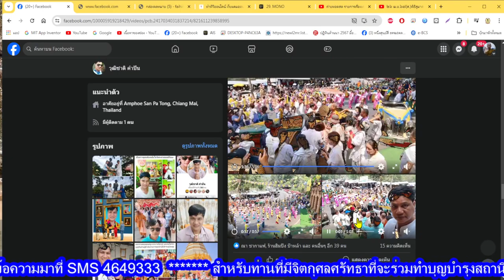EP.30-๓๐ เมษายน ๖๗ วันระลึกครูบาศรีวิชัยเปิดถนนขึ้นดอยสุเทพ